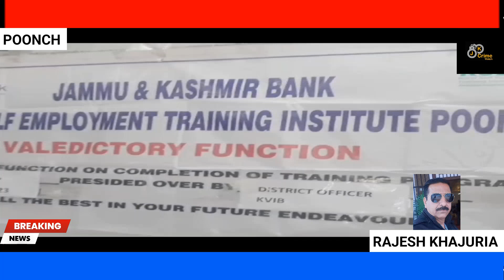J&K Bank Rural Self Employment Training Institute Poonch conducts valedictory function,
J&K Bank Rural Self Employment Training Institute Poonch conducts valedictory function, distributes certificates among trainees.